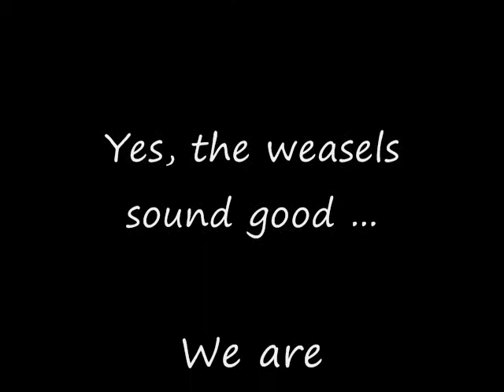Juggling Garden Weasels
We're juggling Garden Weasels - 6 of them !!